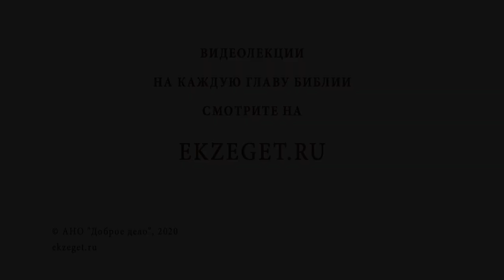Брезгую целовать руку священника. Это обязательно? Игумен Лука (Степанов)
В сегодняшнем видео с игуменом Лукой (Степановым) отвечаем на вопрос: "Брезгую целовать руку священника. Это обязательно?"  Касаемся следующих тем:

🔸Соблюдение гигиены во время эпидемии.
🔸Брезгливость к святыни.
🔸Благодать - источник жизни.
🔸Поклонение и лобзание святыни.
🔸Потребность в Боге.